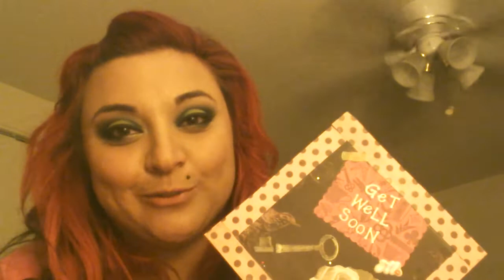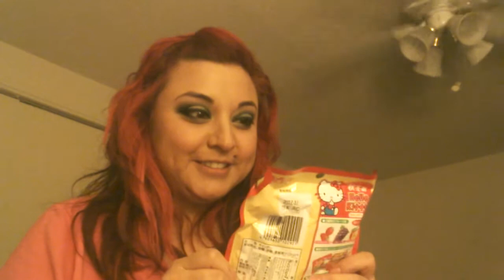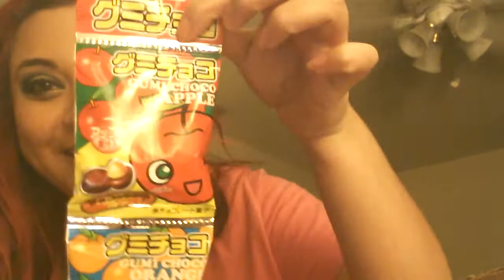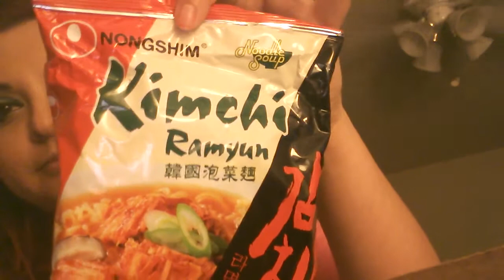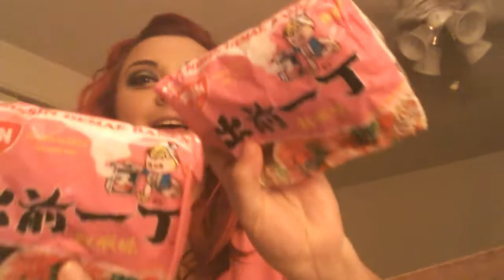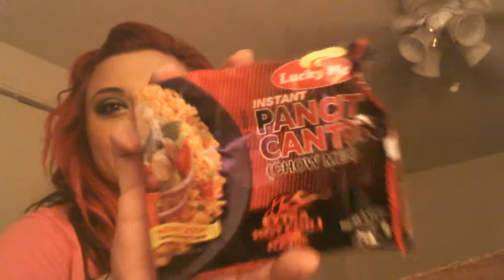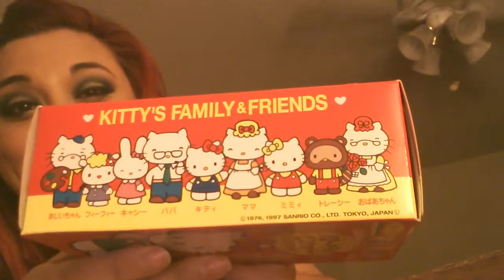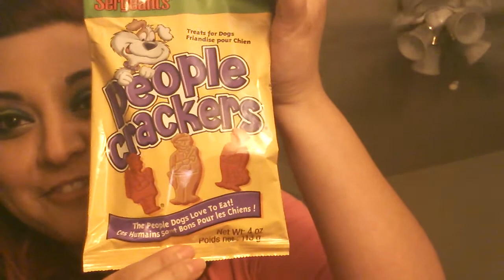Surprise package: Asian Candy GALORE!!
a friend i made on youtube sent me a bunch of stuff because i love asian candy and i have the bizarre eats and treats videos. She is such a sweetheart and i cannot believe anyone would ever send something to me let alone this much stuff. thank you angel from the bottom of my heart you put the biggest smile on my face!

instagram and twitter @itsjustmars